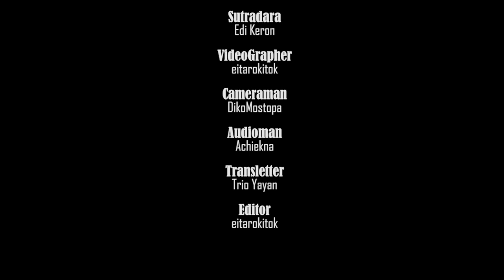PAKET ASHIAP || FILM KOMEDI RUKUN KARYA.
Video kali ini Edi geram kepada sang istri yang di perankan oleh Cindy, akan tetapi Edi penasaran juga akan belanja onlie, sehingga Edi meminta bantuan kepada Dimas untuk di ajarin cara memesan barang memalui online. , namanya juga online harus pinter milih barang yang akan di belinya. ,

penasaran dengan cerita selengkapnya?? silahkan tonton video di atas sampai selesai.

Dan jangan lupa selalu support channel kami dengan cara, subscribe, like, comment, serta share video ini ke teman-teman, kerabat, dan keluarga kalian semua. agar kami selalu semangat membuat konten-konten menarik selajutnya.

Selamat menonton.